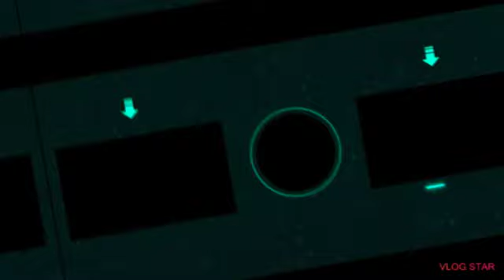MarioKart 8 Gameplay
This video took me so long to upload for some reason.